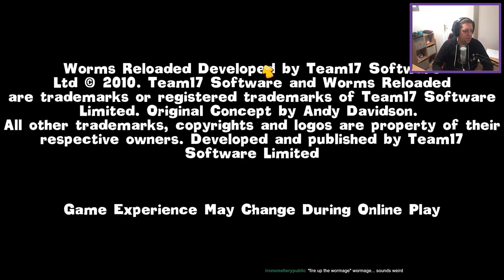Worms Reloaded | Nock get's beat down! [WARNING: Strong Language Throughout]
Here's the the latest installment of carnage from our worms battles featuring myself, Deathwish808 and aloadofcrap.  Want to join us next time?